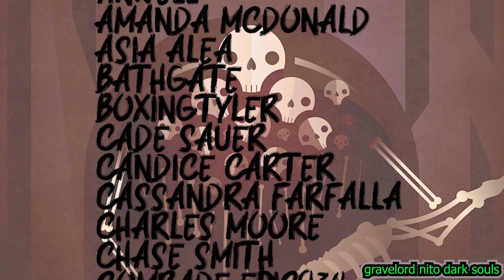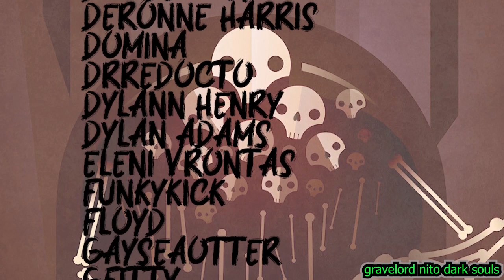Vintage Gordon Ramsay Highlights!